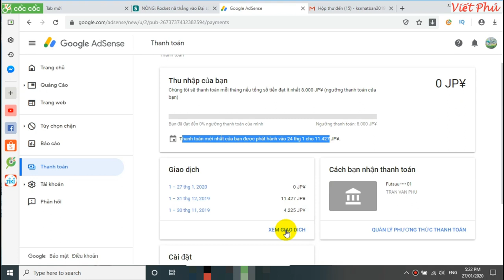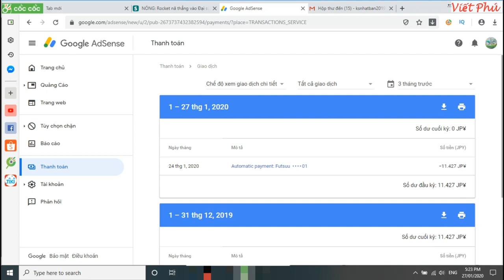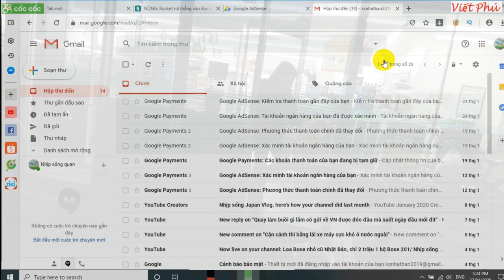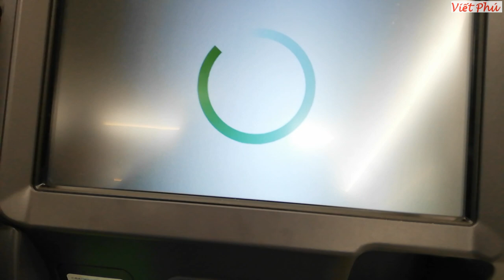Lần đầu nhận tiền Youtube đúng mùng 1 Tết/ Viết Phú JP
Qua bao tháng ngày làm youtube thì nay đã được nhận đồng tiền đầu tiên từ youtube các bạn ạ.
Rất may mắn là được nhận tiền trùng vào ngày mùng 1 Tết âm lịch.
Chân thành cảm ơn sự ủng hộ của tất cả các anh chị em bạn bè nha.